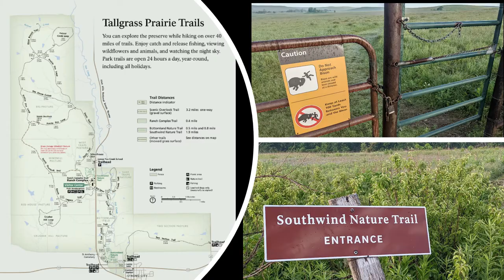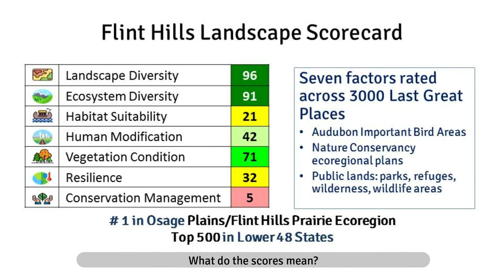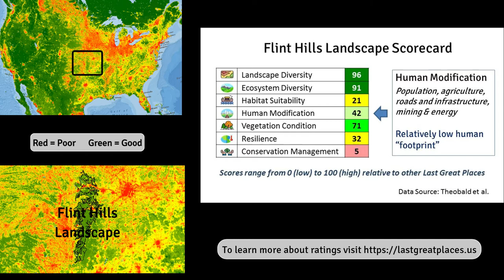Flint Hills / Tallgrass Prairie - Last Great Places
See the Flint Hills Landscape / Tallgrass Prairie -- the #1 ranked Last Great Place in the Osage Plains/Flint Hills Prairie ecoregion, and why it’s one of the top places for conserving America's natural diversity.

Last Great Places assess important areas for conserving natural diversity in the United States, using publicly available data for the lower 48 states. Each Last Great Place is evaluated on 7 key factors, scored and ranked against 1000s of other Places, both in their ecoregion and across the country. For more details, see the link to the Last Great Places website below.

Soundtrack: American Country Road, YouTube Music